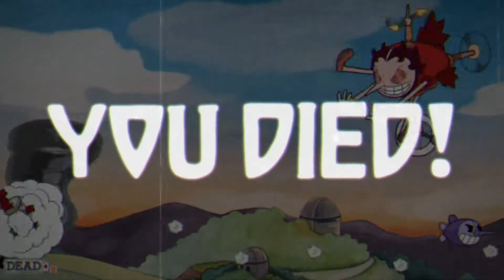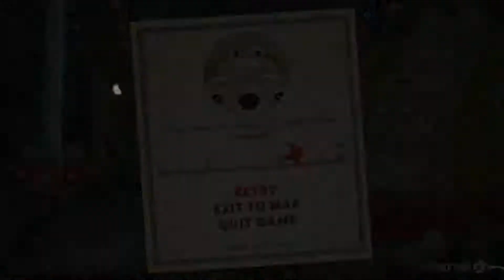Cuphead ~ Episode ~ 4 ~ Inkwell Isle 2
I finally got to inkwell isle 2! ... Or did I?